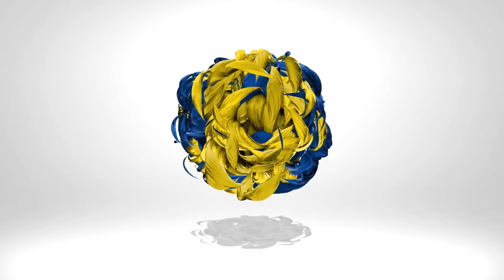తాసిల్దార్ సీతామహాలక్ష్మి MPDO భాస్కర్ ని కలిసి శుభాకాంక్షలు తెలిపిన అన్నవరం గ్రామ సర్పంచ్ మార్తమ్మ